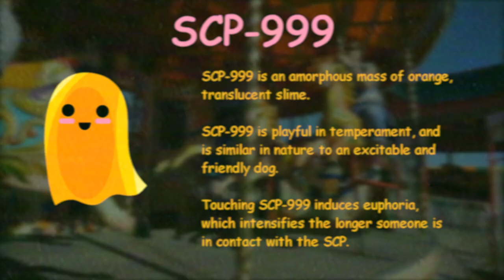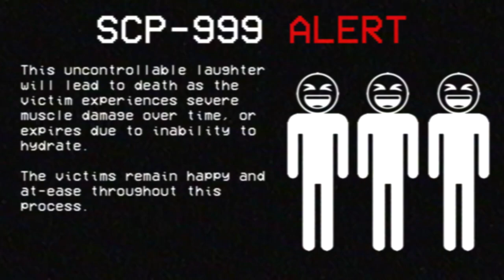SCP-999 ALERT: Dying of Laughter